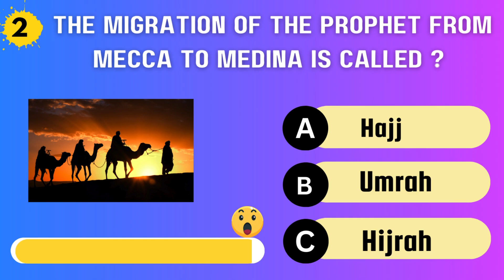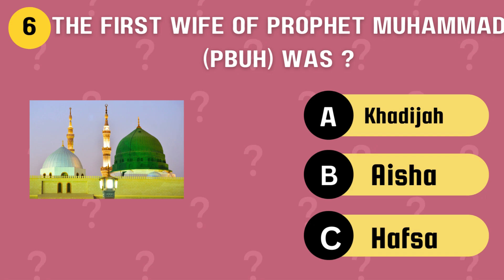Battle of Badr | Islam Quiz | Islamic GK Quiz ( 7 question )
In this video has no music ❌ only sound effects 🔊

Assalamualaikum !👋 Welcome to Islamic Quiz 🕋

This is a series of Islamic GK Question
Watch these videos with your friends and family and increase your Islamic Knowledge

guess the prophet game
quiz
islamic quiz
sacred knowledge tarot
ramadan quiz
spiritual awakening
would you rather workout
islamic trivia questions
guess the surah
islamic quiz hard questions
quran quiz
quiz monster
general knowledge
quiz game
guess the prophet questions
daily trivia quiz
quiz blitz
community discussion

islamic quiz
islamic GK